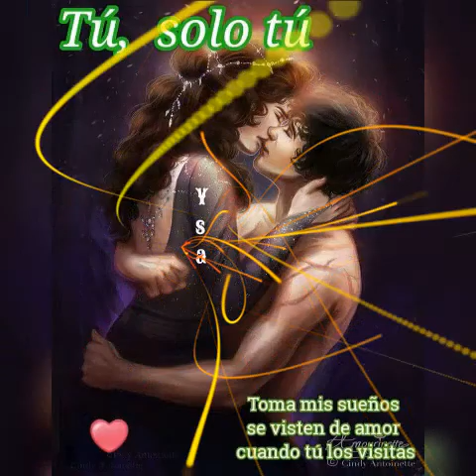🕊️CON AMOR **LOS BUKIS **🕊️💘L,,,Y,,,B,,,💘